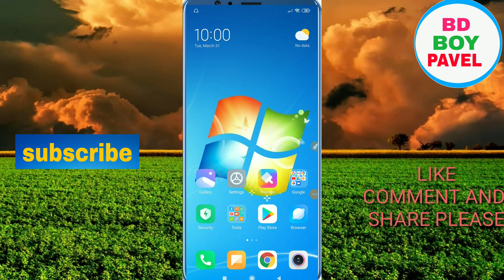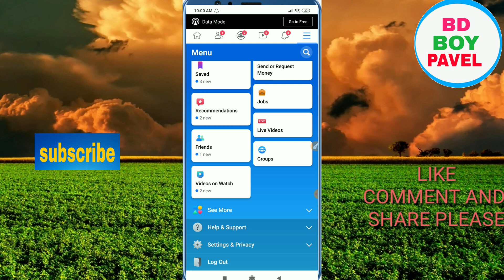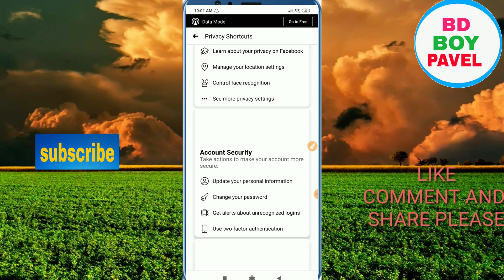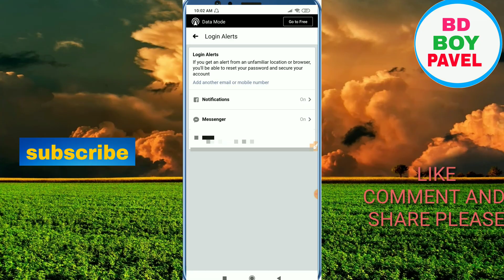কিভাবে ফেইসবুক একাউন্ট চুরি হওয়া থেকে রক্ষা করবেন। How to protect facebook account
♦আপনার ফেইসবুক আইডি এবং চুরি  হওয়া থেকে রক্ষা করুন মাত্র তিনটি সেটিংস এর মাধ্যমে তো ফ্রেন্ড তা দেখতে হলে আমার সম্পূর্ন ভিডিও টি দেখুন♦

ধন্যবাদ
PRODUCE BY:PAVEL AHMED
 EDIT:PAVEL AHMED

AGE-23
HOBBY-YOUTUBER